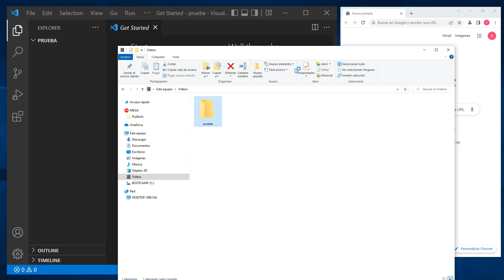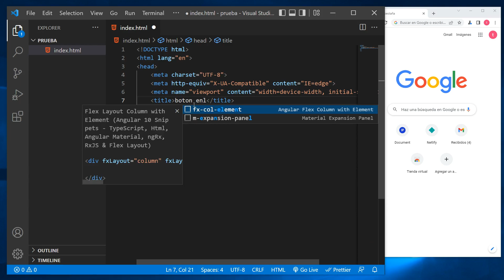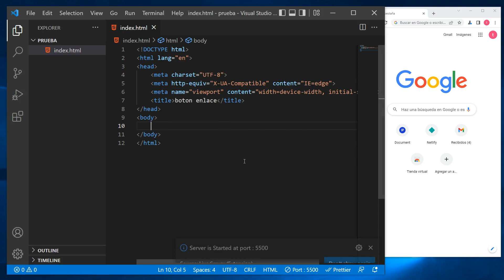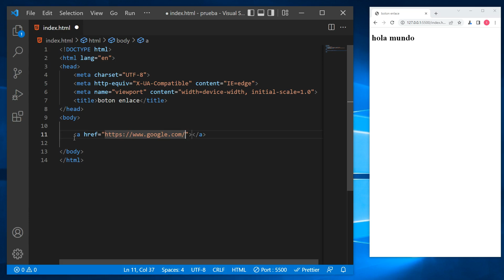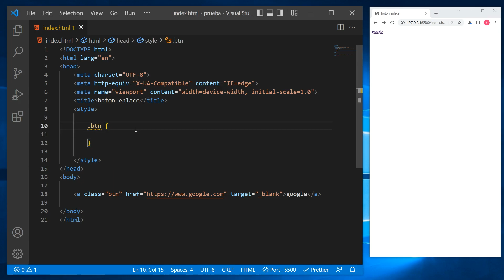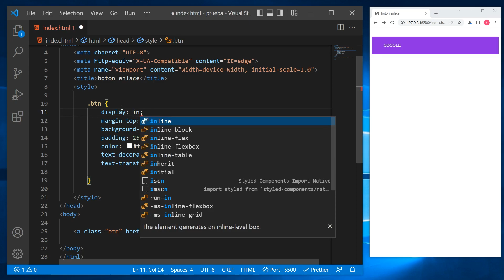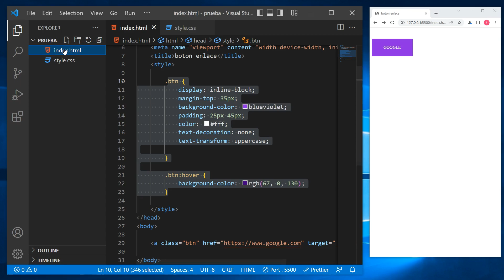como poner un ENLACE a un BOTON en HTML 🚀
En este tutorial veremos como poner un enlace a un boton en html con visual studio code